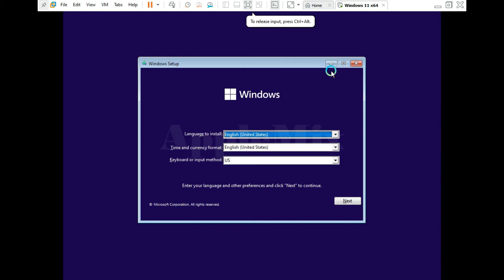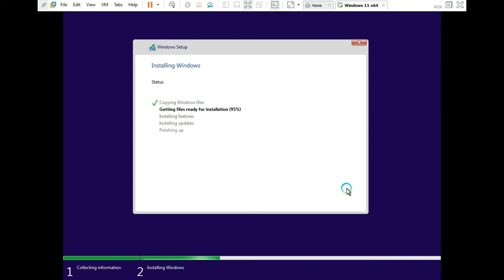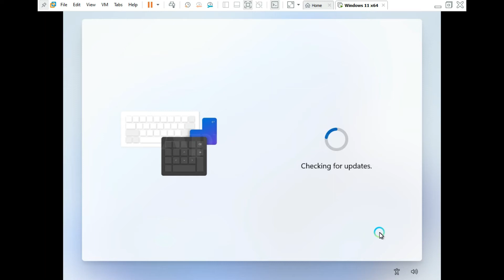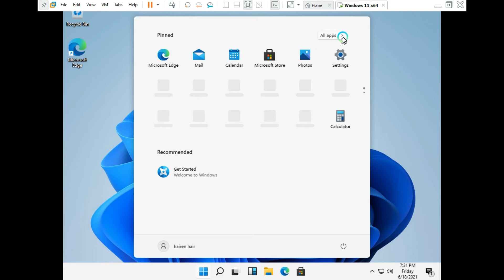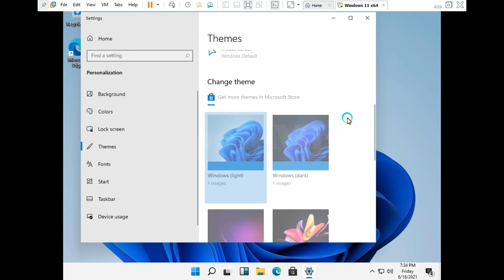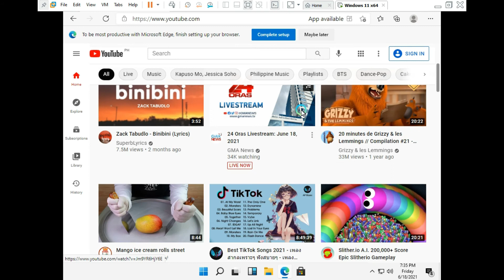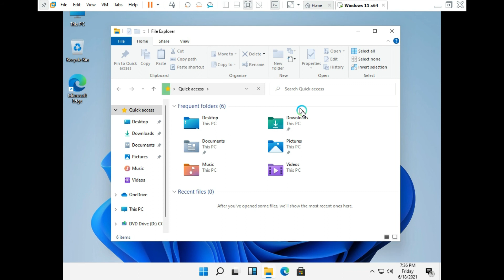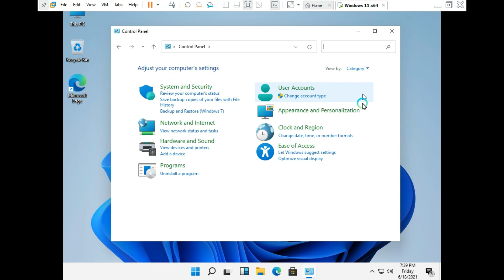Amazing Windows 11 64 Bit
Windows 11 leak Online

Online Services: PH only
✅ SAMSUNG FRP REMOVAL VIA REMOTE INSTANT
✅ SAMSUNG UNLOCK VIA REMOTE INSTANT
✅ YOUTUBE PREMIUM 1 MONTH
✅ BORNEO SCHEMATIC ACTIVATION
✅ UNLOCKTOOL 3/6/12 MONTHS ACTIVATION
✅ MAGMATOOL CREDITS INSTANT
✅ SAMKEY CREDITS INSTANT
✅ BOX/DONGLE ACTIVATION INSTANT

if this video is useful,
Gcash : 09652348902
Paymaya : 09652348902